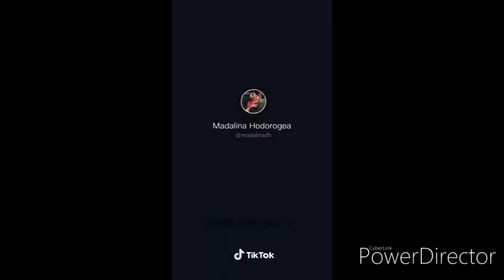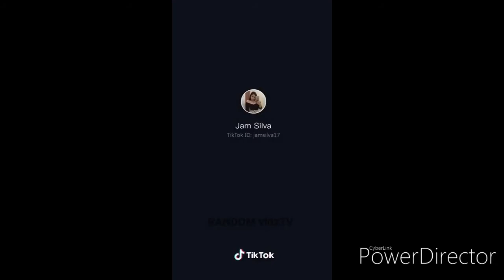Beautiful pinay, tiktok compilation.🤩🤩🤩